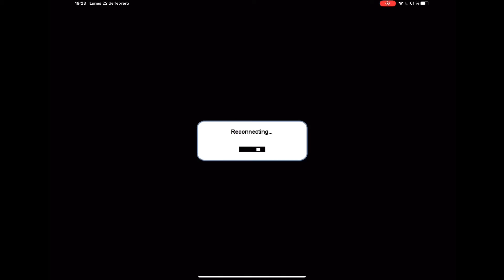Cotton Farm + Giveway! Only Resources Challenge #4 | Cubic Castle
Hope you guys enjoyed the video! The realm for the giveway is “New Drakay´s Storage”, for the password watch the video :)